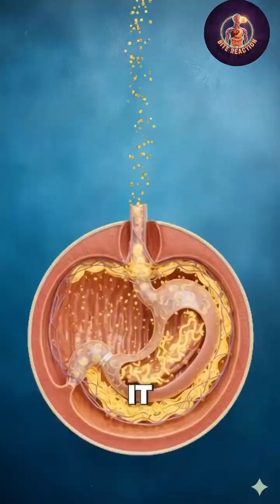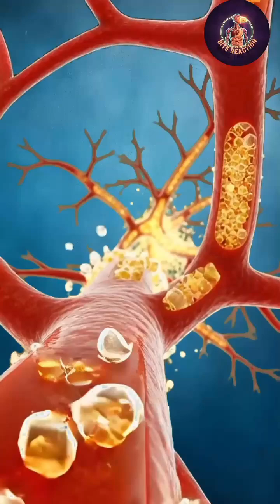Noodles in Your Body Benefits and Side Effects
A 3D medical-style look inside your body after eating noodles. Benefits, dangers, nutrients, and digestion — all shown clearly with green screen visuals.
sideeffectof noodles